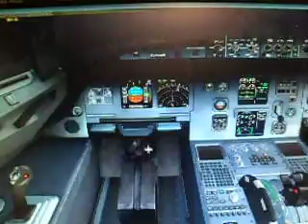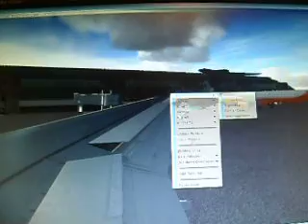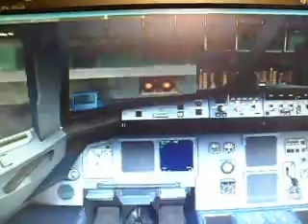Smoothest landing EVER A321 smooth landong at Rome (FSX)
Well this is one of my best landings I'd say.